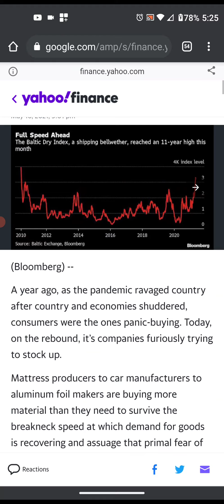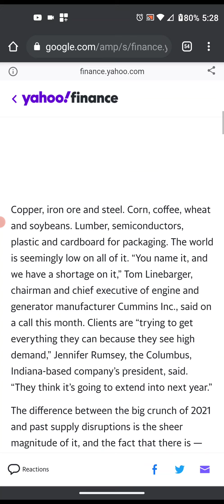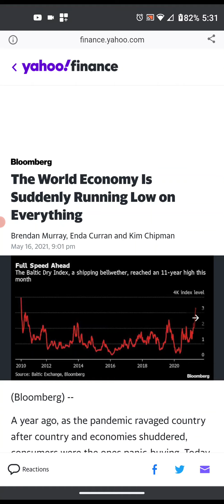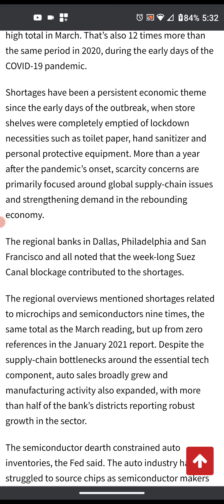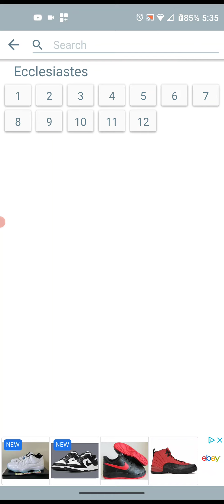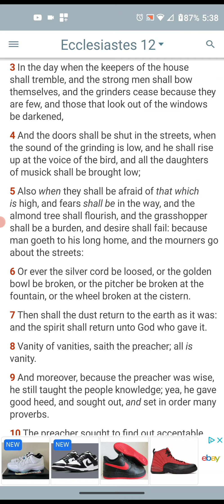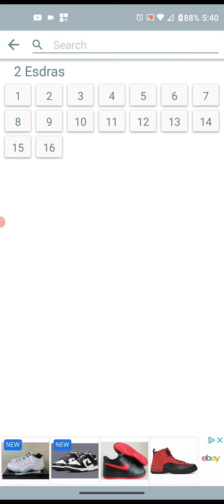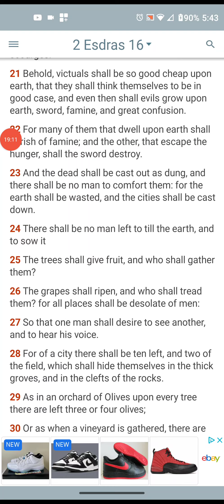THE SUPPLY CHAIN OF THE WORLD IS RUNNING LOW ON MATERIALS!